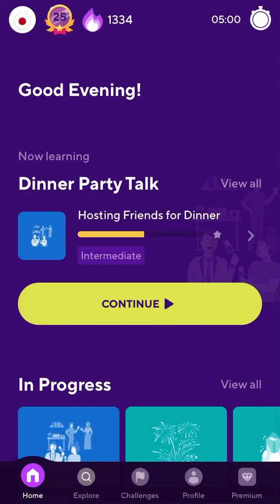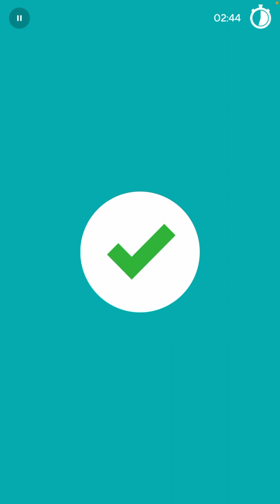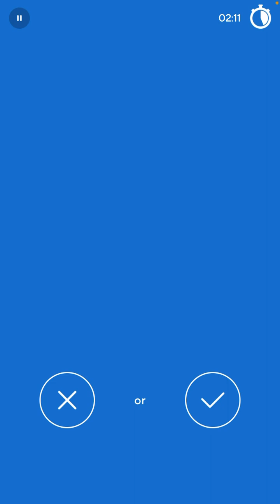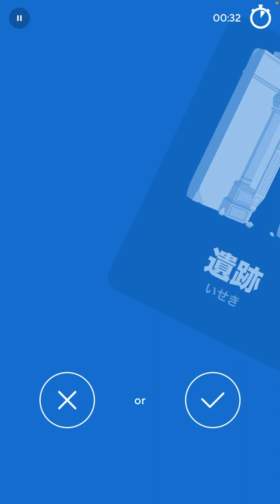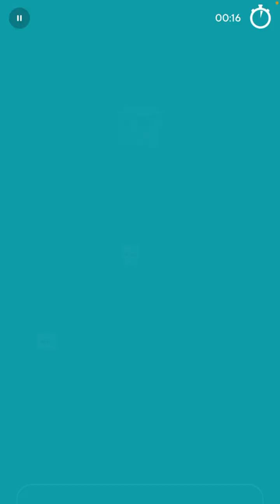2024-03-01 Drops Japanese